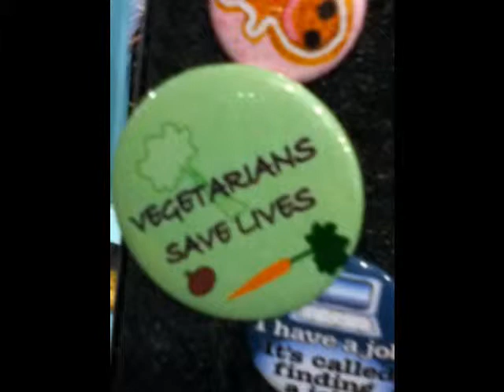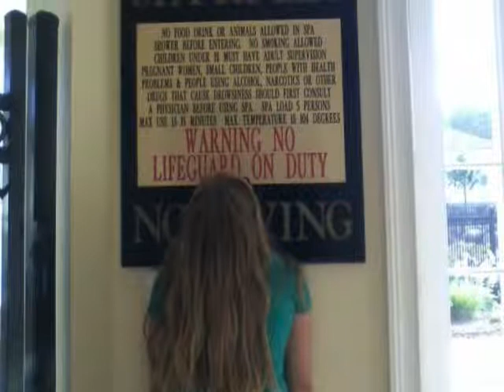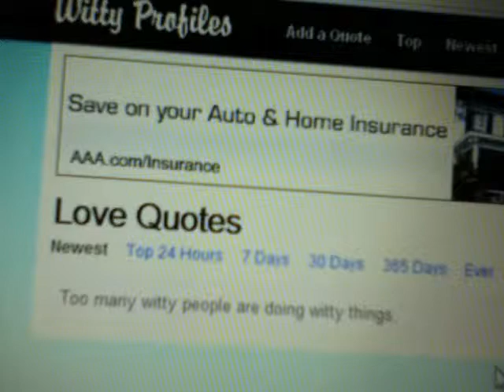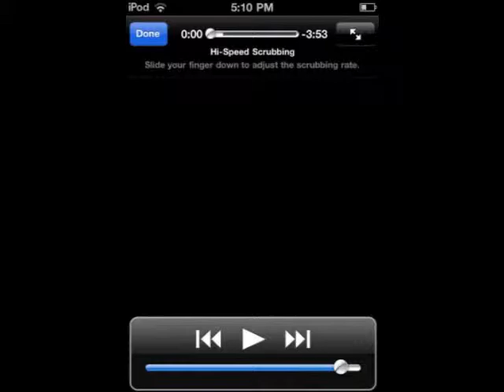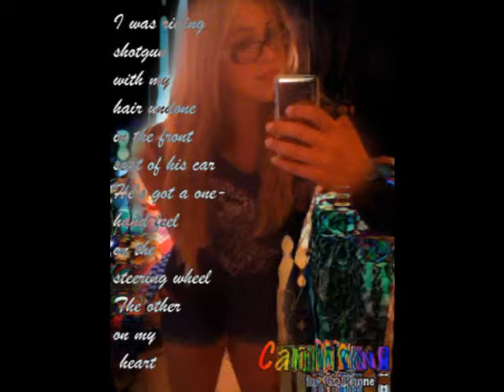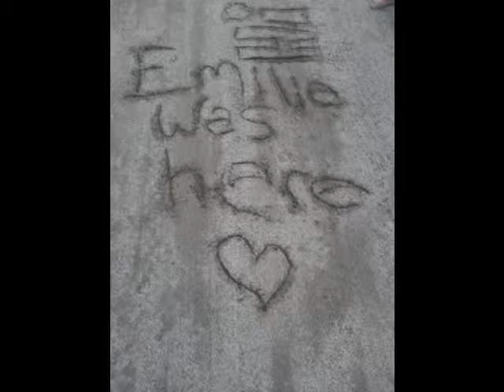Summer 2011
summer 2011 was amazing and terrible all at the same time i will miss you summer /3